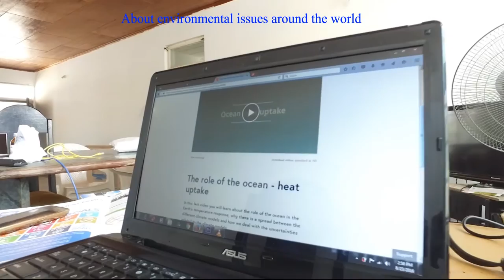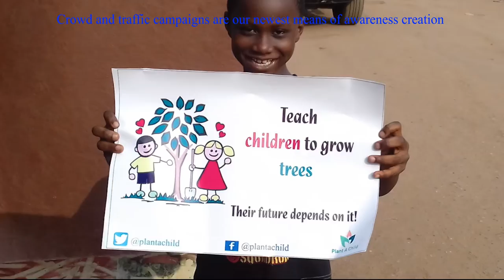"How did we get here" - Evans, Ghana